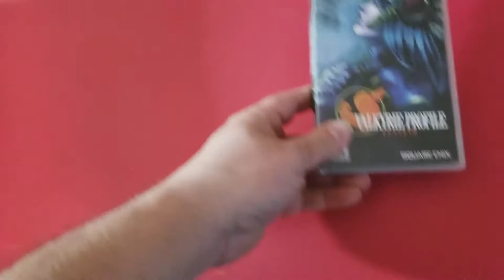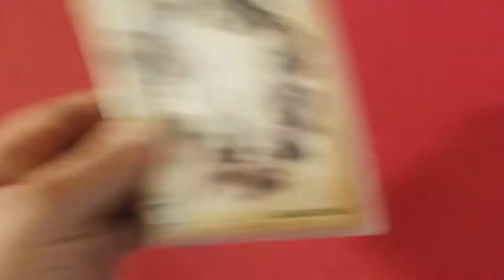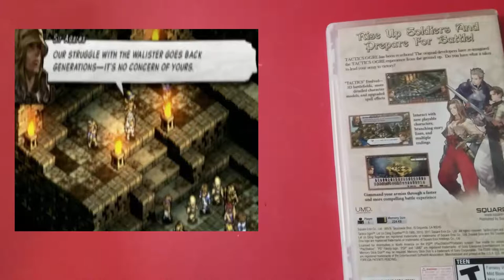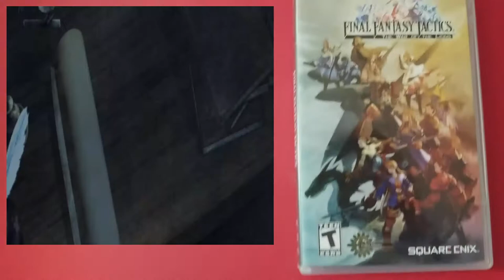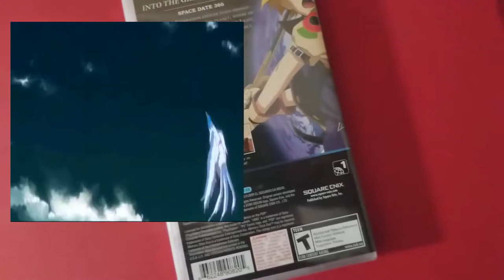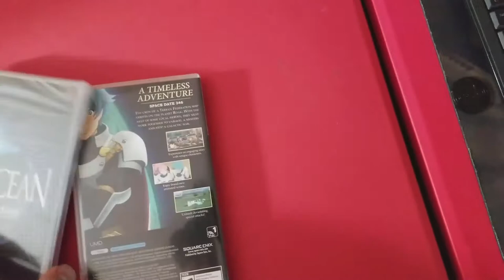PSP - JRPG - AMAZING FIND !!! MUST WATCH !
Every JRPG fan should watch this ! this find is amazing ~ I will play all of these over time and review them for you guys !